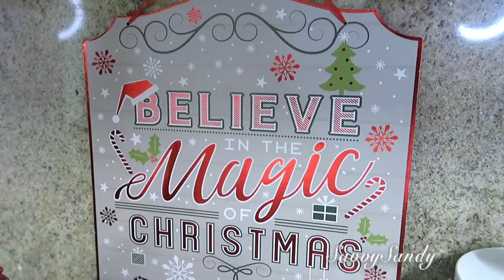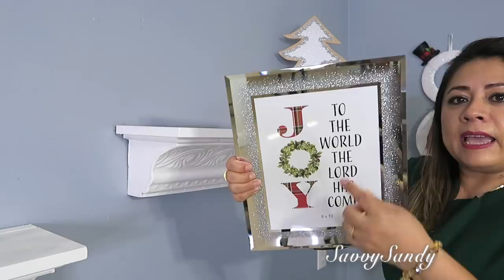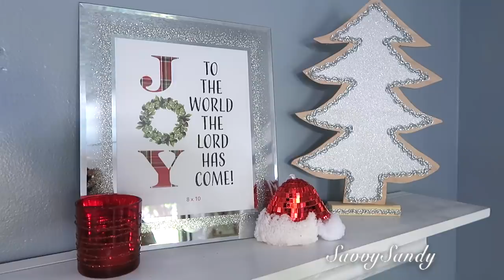IDEAS PARA DECORAR TU COCINA CON POCO DINERO // COMO PUEDO DECORAR MI COCINA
Ideas para decorar la cocina en navidad 2019 bonitas, elegantes y económicas.

🛍Proyectores de navidad Light Projector, Bawoo 2019 Upgraded 2 in 1 Waterproof Ocean Wave LED Landscape Lights with Remote Control, 9 Moving Patterns for Indoor Outdoor Halloween Xmas Party Decorations
🛍Christmas Projector Lights Outdoor Rotating Snowflake LED Christmas Lights, Waterproof Projector Decorating Stage Light Outdoor Snowfall Holiday Party Garden Landscape Lamp
🛍Proyector de LED Navidad:COOWOO Christmas Laser Lights, Star Laser Projector Light Show for Outdoor Decorations, Waterproof Landscape Lighting for Christmas and Holidays
eléctrico Walnut Hollow Professional Hot Knife for Cutting & Carving Foam
🛍Cortador eléctrico profesional Electric Hot Knife (200W) - Styrofoam Cutting Tool Kit- with Blades & Accessories
🛍Árbol artificial de navidad de 7.5 pies
🛍Árbol artificial de navidad de 7.5 pies con luces
🛍Árbol artificial de navidad de 6'' pies con nieve
🛍Muñeco de nieve para puerta
🛍Ventana de calcomania navideña
🛍Muñeco de nieve para colgar en la puerta
🛍Corona con santa, venado y muñeco

✓ Comparte !